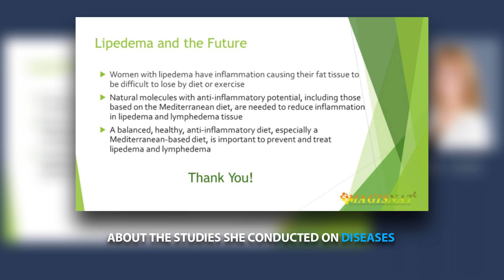MAGISNAT extract launch event: speakers Prof. Jin, Prof. Herbst, Prof. Michelini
This event was attended by leading American and Italian Professors and Researchers, who specialize in the study of certain pathologies and in research on natural molecules, in particular Professor Peng Jin, Emory University of Atlanta, who focused on the importance of natural molecules in the treatment of certain diseases, Professor Karen L. Herbst, Department of Medicine of the University of Arizona, who is devoting herself to the study of lipoedema, highlighting how the Mediterranean diet is among the possible treatments for this condition and finally, Professor Sandro Michelini, San Giovanni Battista Hospital, Rome, whose research has succeeded in discovering the first lipedema gene.